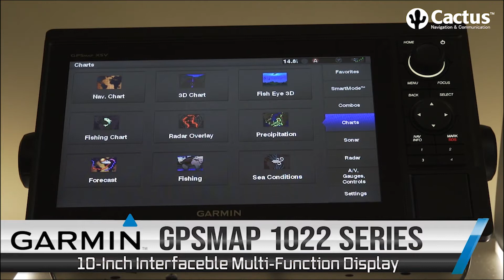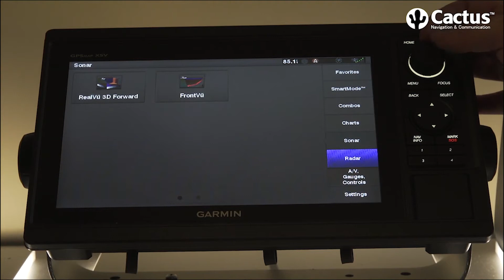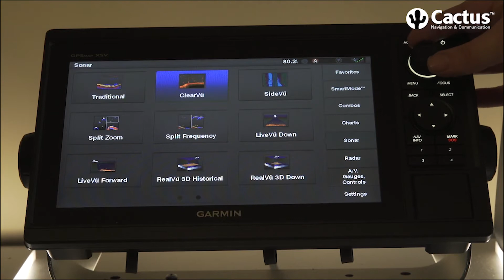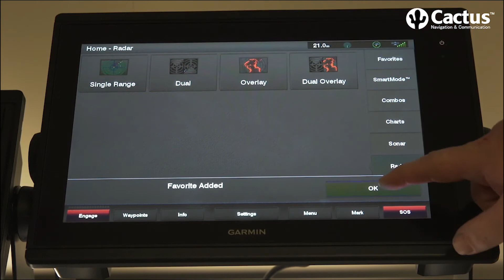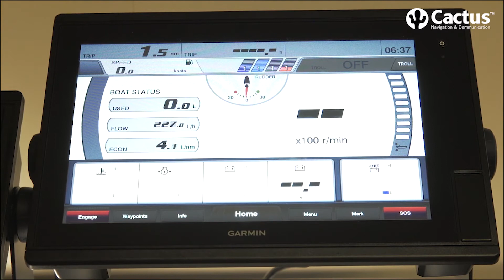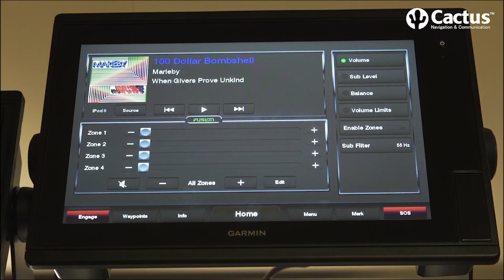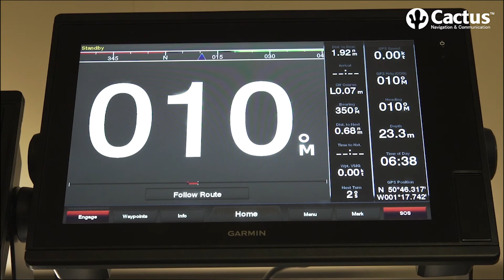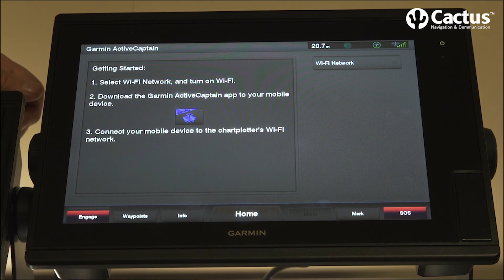Garmin GPSMAP Multi-function Displays - Product Range Overview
Cactus Navigation & Communication - Strong on Price and Advice!